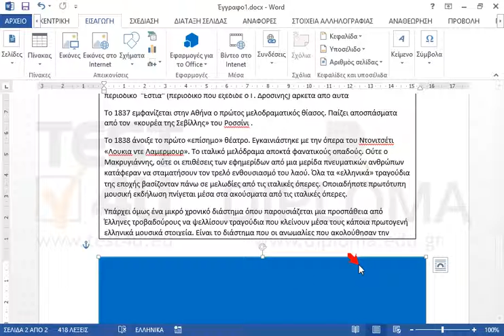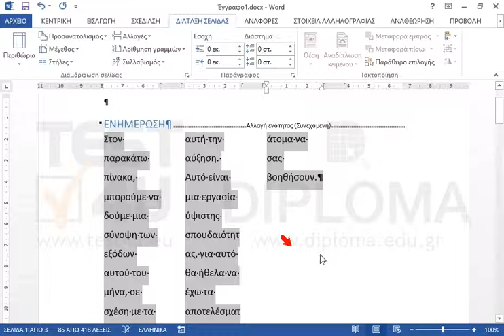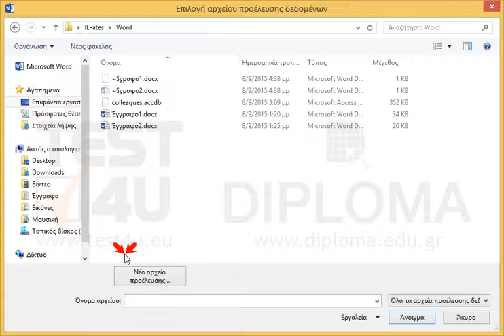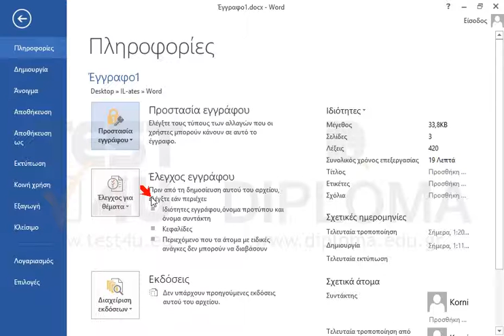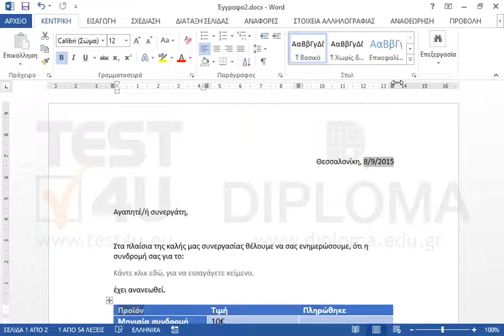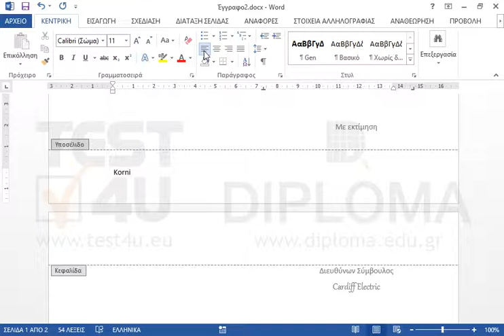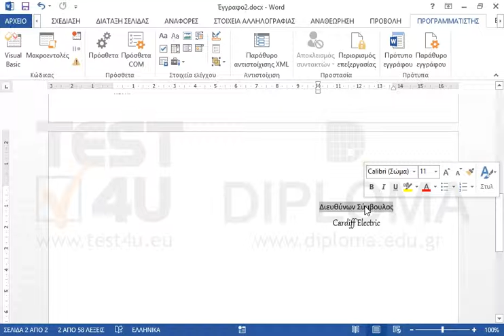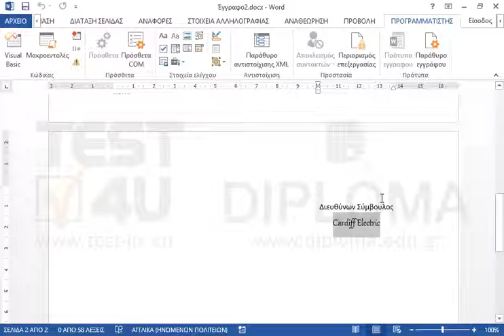Έγγραφο1 1. Πλαίσιο Κειμένου 2. Αποθήκευση στην Συλλογή 3. Αλλαγή Στήλης 4. Αλλαγή...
Έγγραφο1
1. Πλαίσιο Κειμένου
2. Αποθήκευση στην Συλλογή
3. Αλλαγή Στήλης
4. Αλλαγή Ενότητας
5. Στήλες
6. Αναδίπλωση Κειμένου σε Γράφημα
7. Ανανέωση Πεδίου
8. Ρυθμίσεις Γραμματοσειράς
9. Αλληλογραφία
10. Φιλτράρισμα Λίστας Παραληπτών
11. Γραμμή Χαιρετισμού
12. Μπλοκ Διεύθυνσης
13. Προστασία Εγγράφου
Έγγραφο2
14. Προστασία Φόρμας Εγγράφου
15. Χρώματα Θέματος
16. Ρυθμίσεις Σελίδας
17. Δημιουργία Στυλ
18. Μπλοκ Δόμησης
19. Πεδία
20. Στοιχείο Ελέγχου Περιεχομένου Πλαισίου Ελέγχου
21. Στοιχείο Ελέγχου Περιεχομένου Αναπτυσσόμενης Λίστας
22. Στοιχείο Ελέγχου Περιεχομένου Εμπλουτισμένου Κειμένου
23. Θέση Χαρακτήρων
24. Περιορισμός Στυλ
25. Αποθήκευση

Έγγραφο1
1. Πλαίσιο Κειμένουμεταβολή πλαισίου κειμένου
εφαρμόστε στο έγγραφο Έγγραφο1
διακόψτε την σύνδεση μεταξύ των δυο πλαισίων κειμένου

2. Αποθήκευση στην Συλλογήαλλάξτε το κάτω πλαίσιο κειμένου του εγγράφου
χρώμα γεμίσματος: Μπλε
χρώμα περιγράμματος: ανοιχτό μπλε
αποθηκεύστε το ως μπλοκ δόμησης με όνομα myBox στην συλλογή Πλαίσια Κειμένου

3. Αλλαγή Στήληςδιαγράψτε την αλλαγή στήλης
διαγράψτε την αλλαγή στήλης από την πρώτη σελίδα του εγγράφου

4. Αλλαγή Ενότηταςδιαγράψτε την αλλαγή ενότητας
διαγράψτε την αλλαγή ενότητας που βρίσκεται κάτω από τον πίνακα της πρώτης σελίδας του εγγράφου

5. Στήλεςαλλάξτε τον αριθμό των στηλών της παραγράφου που ξεκινάει με το κείμενο Στον παρακάτω πίνακα,
στήλες: 4

6. Αναδίπλωση Κειμένου σε Γράφημααλλάξτε τον τρόπο αναδίπλωσης του κειμένου γύρω από το γράφημα
εφαρμόστε ερμητική αναδίπλωση στο γράφημα της πρώτης σελίδας του εγγράφου
μετακινήστε το γράφημα κάτω από την πρώτη γραμμή του εγγράφου
εφαρμόστε στο γράφημα δεξιά οριζόντια στοίχιση (ως προς το περιθώριο)

7. Ανανέωση Πεδίουανανεώστε το πεδίο του πίνακα
αλλάξτε την τιμή του δεύτερου κελ...

Σχετικά προϊόντα TEST4U:

77-425 Microsoft Office Specialist Word Expert 2013 Μέρος 1 - Ελληνική έκδοση